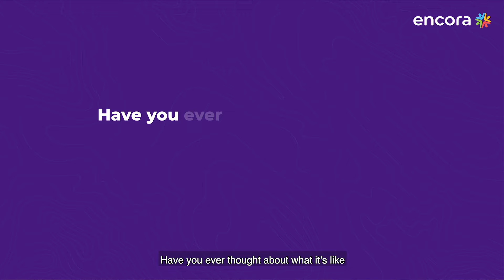Compliance Made Simple: Encora’s Accessibility Audit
We know compliance can be a frustrating landscape to navigate, especially if you don’t have the in-house expertise to advise and guide you towards a solution. Encora’s Accessibility Audit can quickly and efficiently verify if your product complies with accessibility guidelines. We’ve been a trusted resource for companies because, essentially, we become your accessibility expert, checking all pertinent elements and uncovering how to enhance your product to improve user satisfaction.

Prevent legal complications. Get your product analyzed with Accessibility Audit today.